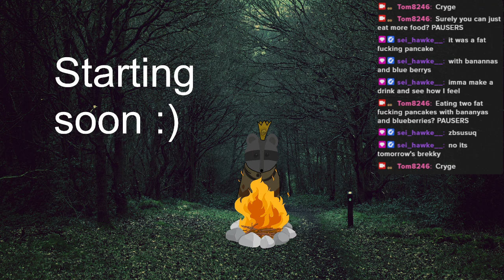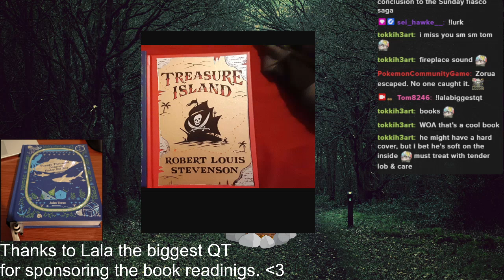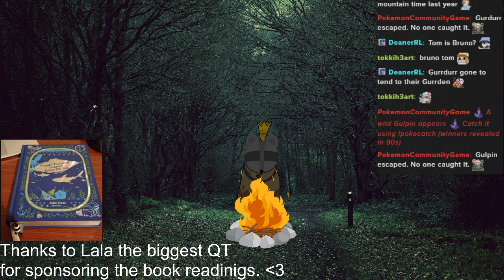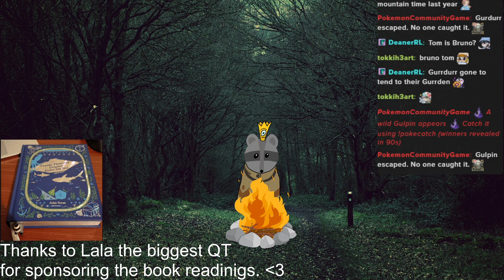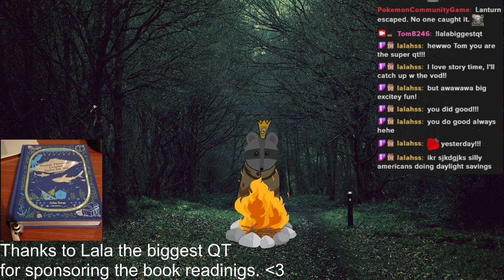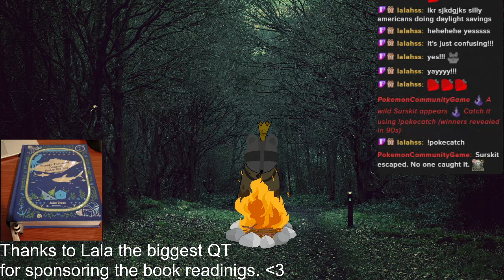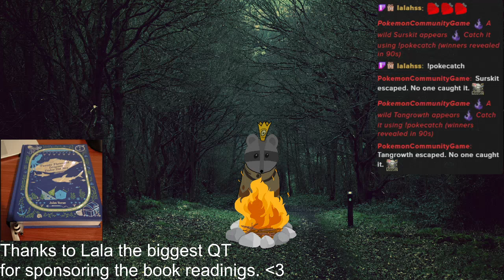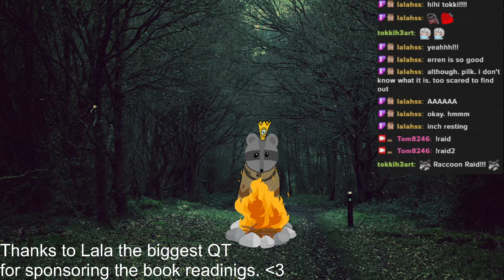What's the ship wreck doing? Part 4 (Twenty thousand leagues under the sea.)